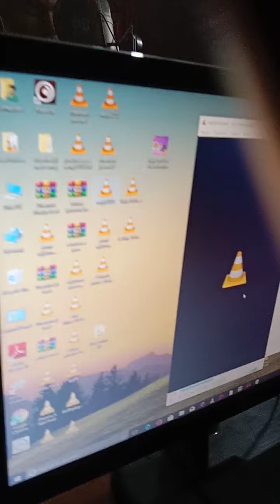रणजीत यादव मोगीस खान